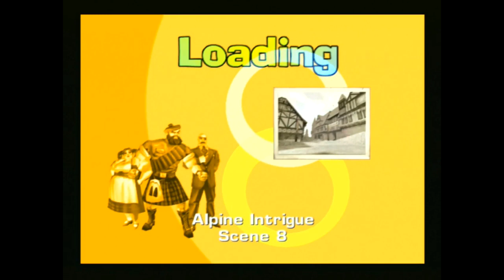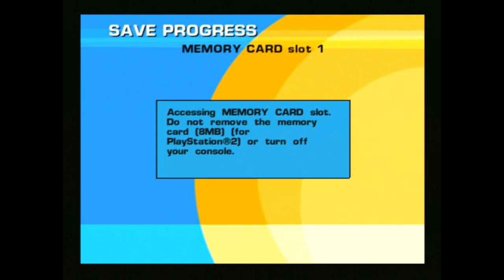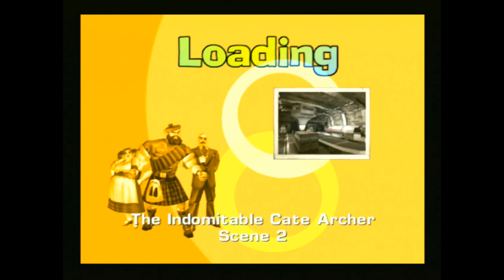Let's Play The Operative: No-one Lives Forever Part 24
After more fails on the snowmobile we finally reach the gondola and head off to infiltrate the chateau.